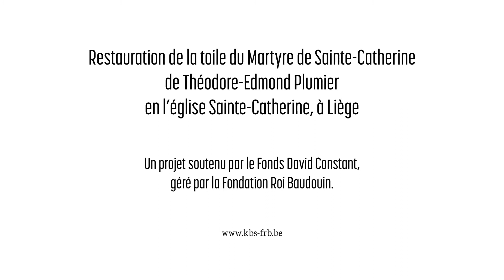Acteurs de changement – Restauration d’une œuvre patrimoniale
À Liège, le Martyre de Sainte-Catherine, toile monumentale de plus de 20 m², retrouve son lustre d’antan grâce au soutien du Fonds David-Constant. Découvrez les images impressionnantes de la restauration de cette œuvre réalisée en 1726 par Théodore-Edmond Plumier, l’un des plus prestigieux peintres baroques de la fin du 17e et du début du 18e siècles.

‘Acteurs de changement’ est une série de reportages sur des projets soutenus par la Fondation Roi Baudouin, qui font la différence et contribuent à une société meilleure.